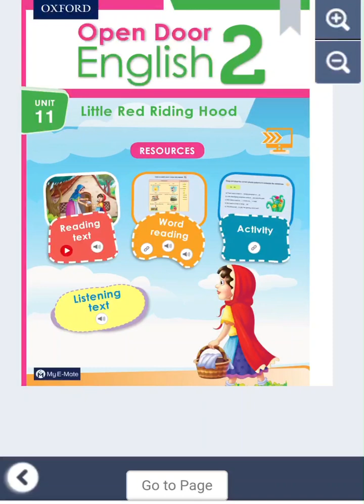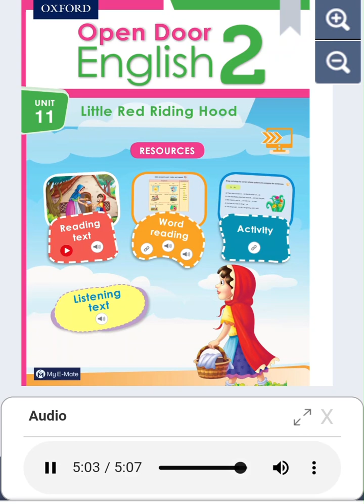Red Riding Hood (Reading)